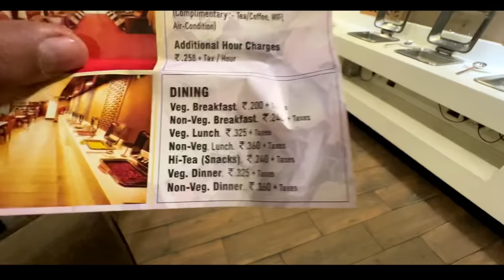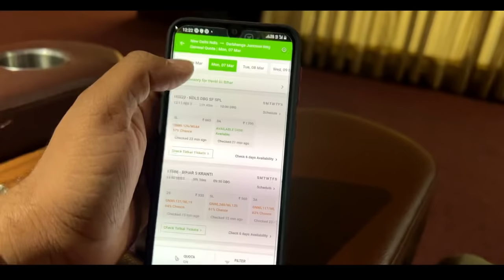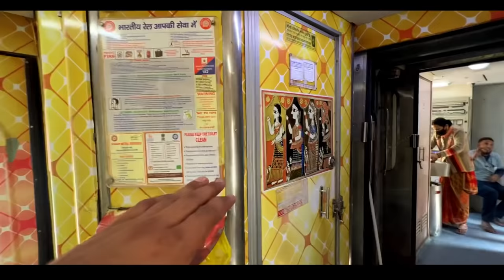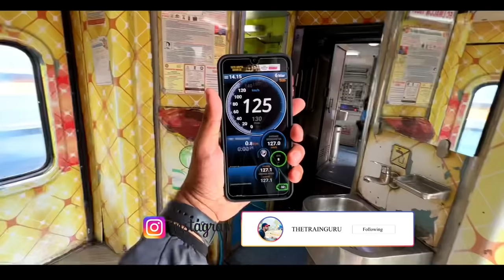New delhi to DARBHANGA Train journey * Ek alag hi Rutba hai * Bihar sampark kranti